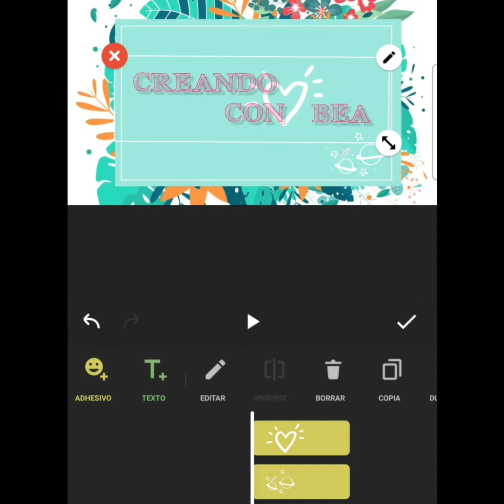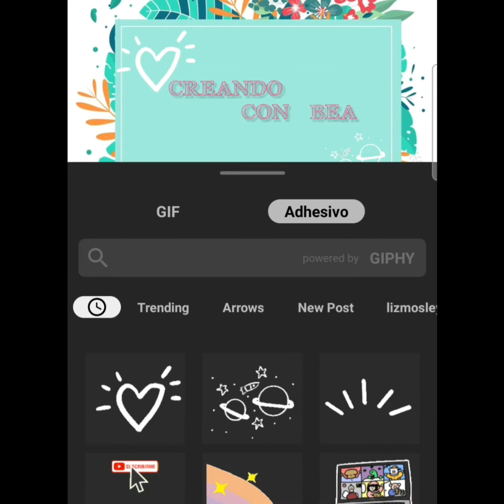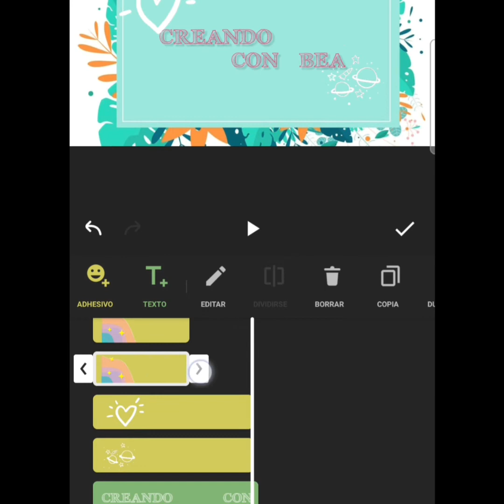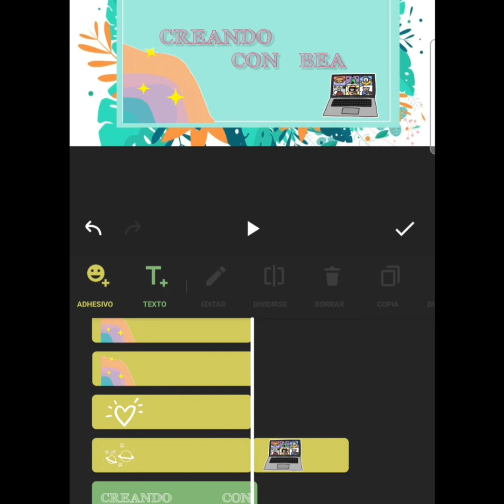CÓMO HACER UN INTRO CON INSHOT PARA YOUTUBE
😀hola, hermosos por aqui les dejo un video de cómo hacer un intro, utilizando la aplicación de Inshot, espero poderos ayudar, y espero les guste, no olviden ser buenos, pues nada besitos😘 cuidaros mucho!